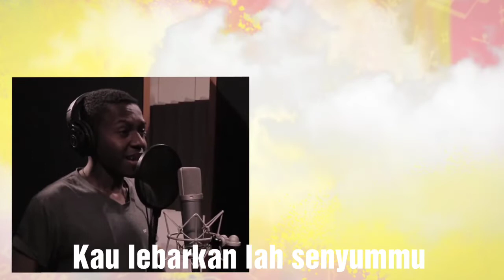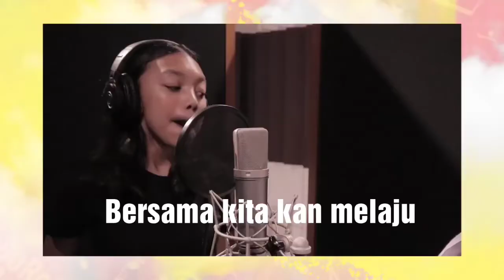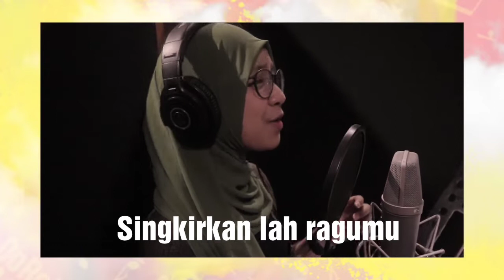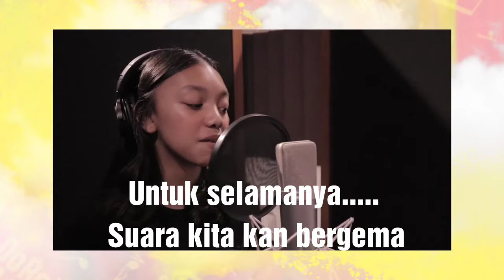Hari ini indah OST Doremi And You 2019 official Video Liryc